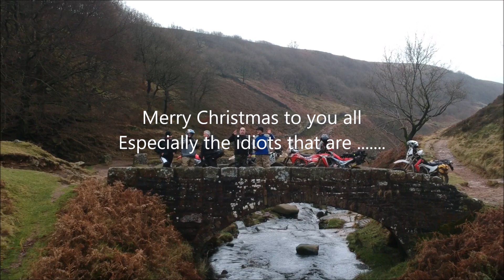ABC - Adventure Bunkhouse Crew Christmas Mega Braaap - CRF 250 Rally 3 Shires trail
Staying at the Roaches Bunkhouse near Leek. 14 hardy riders from all over the UK get together to ride the Derbyshire lanes.
Arrived in Biblical rain on Friday, few drinks, fine cake and a snorey night's sleep followed by more epic trails, tall tales then some hard-drinking.
after a curry of course.

Don't stay in Leek after house... its a random and quite moody place, beautiful in the day time..

Hope you like the video... The ending is an advert for our Bulgaria guided tours. Your bike and kit shipped or rent our enduro bikes.

Fully Guided

Fully Supported

Fully Legal

Fully spectacular

No Bike License required